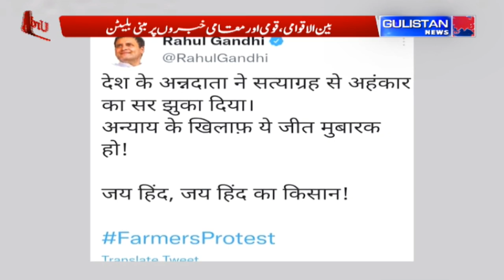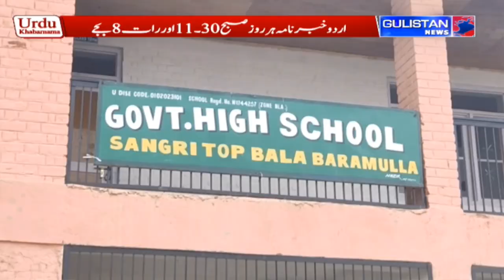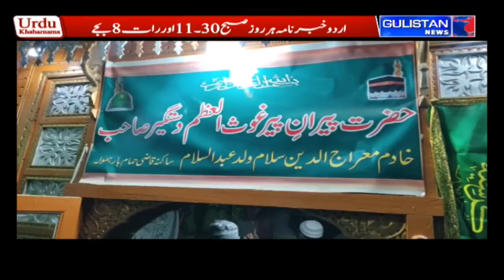UrduKhabarnama || JammuAndKashmir || Gulistan News